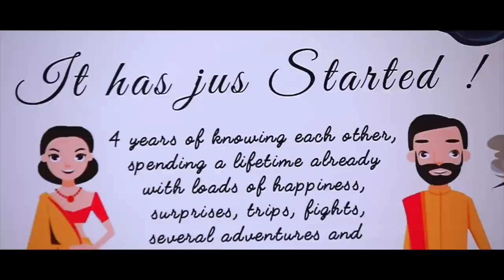Harish + Sowkya Engagement